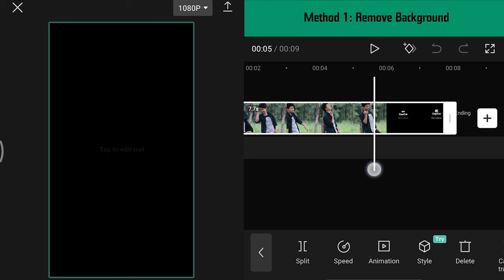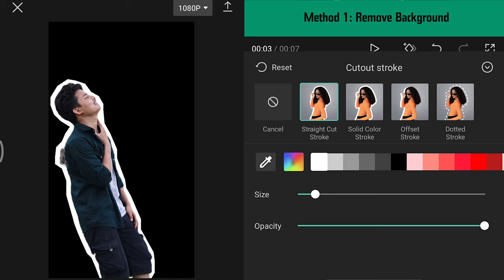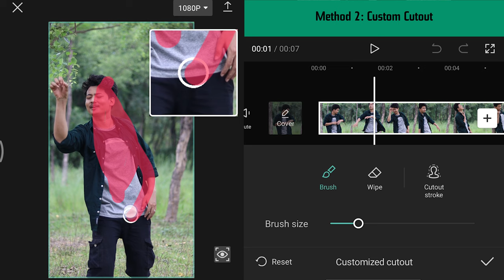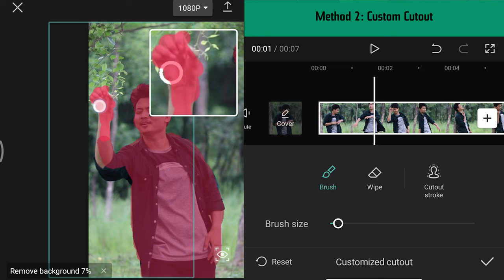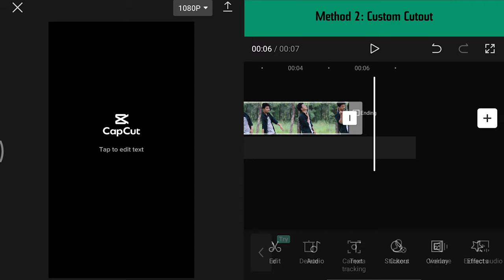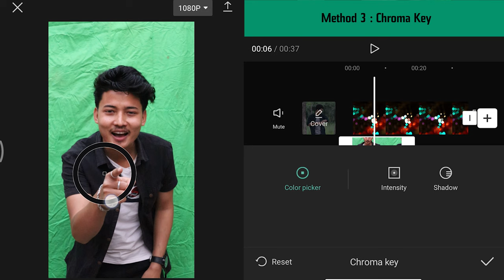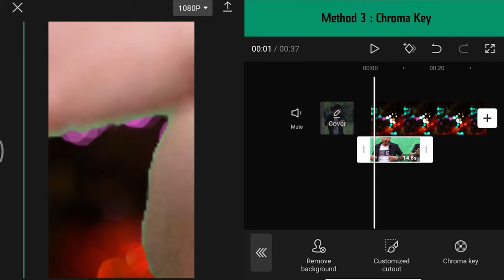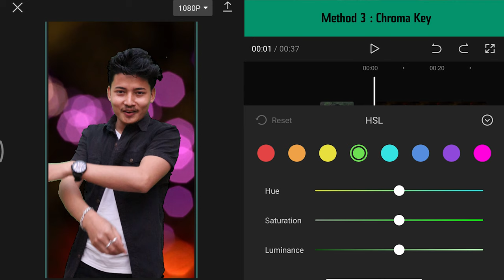Remove Background / Green Screen step by step | Cap Cup Tutorial | - Lecture 4 by Krezal Production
IIn this tutorial video, "Remove Background / Green Screen | Cap Cup Tutorial," Krezal Production provides step-by-step guidance on how to remove a background using green screen techniques.Krezal Production covers essential concepts, tools, and techniques required to achieve a professional-looking result.

By the end of the tutorial, viewers should have a comprehensive understanding of how to remove backgrounds using green screen techniques, specifically in the context of the Cap Cup. They will have gained the knowledge and skills necessary to apply these techniques to their own projects, enabling them to create visually appealing and professional-looking compositions.